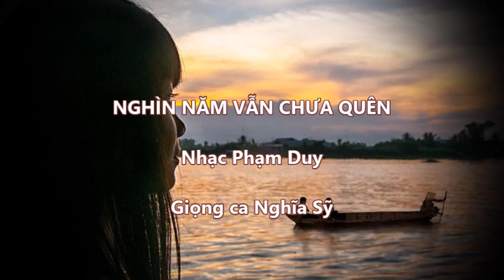NS Nghin nam van chua quen PD 2023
NGHÌN NĂM VẪN CHƯA QUÊN